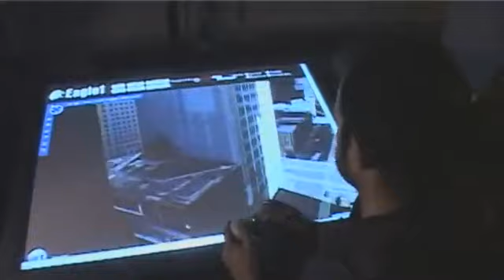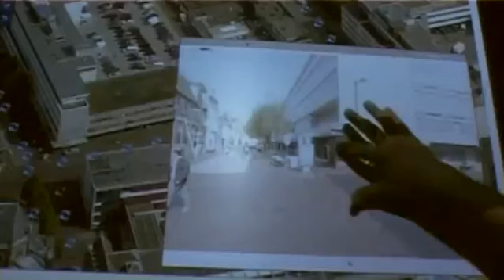Virtual Earth and Touch Table demo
This is Eduardo Dias showing some new applications of Virtual Earth and a Touch Table. The second half of the video shows some work done for the Eagle One disaster management exercise in 2008. The application is made by Geodan.